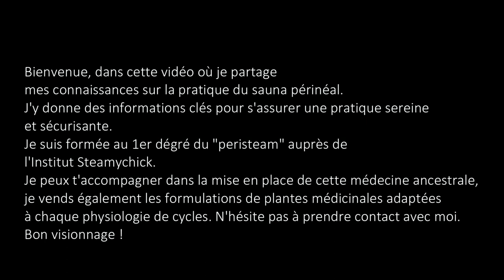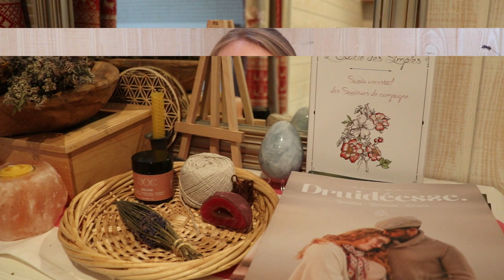TUTORIEL : comment pratiquer le sauna périnéal ?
Tu peux me retrouver sur mon site lesherbesconscientes.com
Et sur Instagram : les herbes conscientes